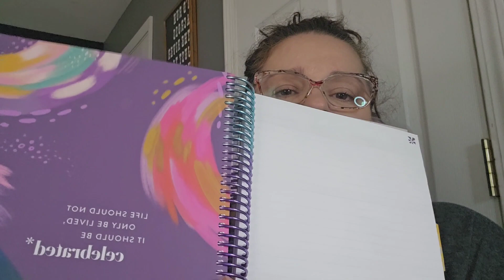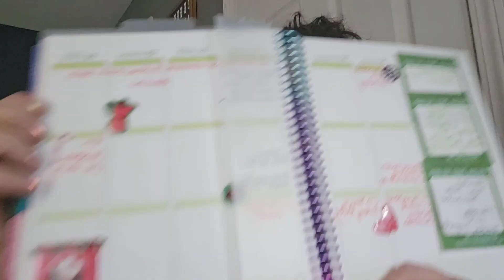2024 Theme & Goals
What a whirlwind 2023 was!!! Now, I am reflecting and looking to want I want to bring to 2024.

Goals:
Quality Time
Quality Home
Quality Finances